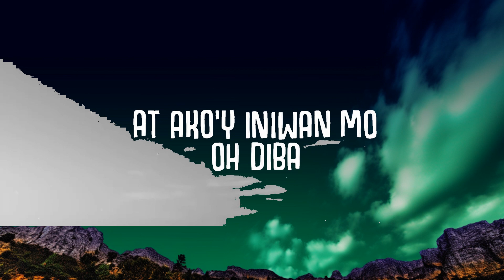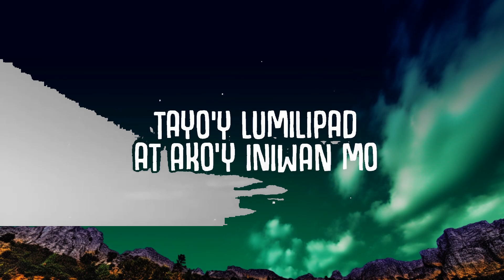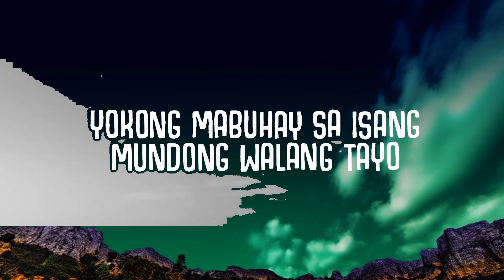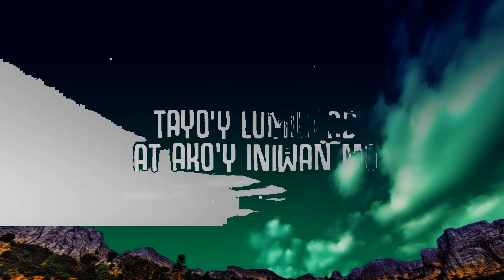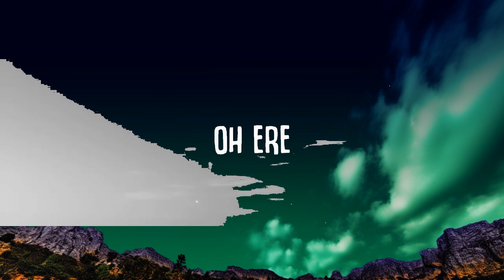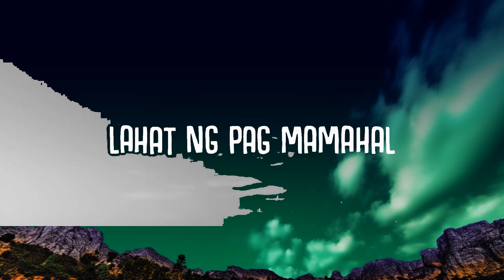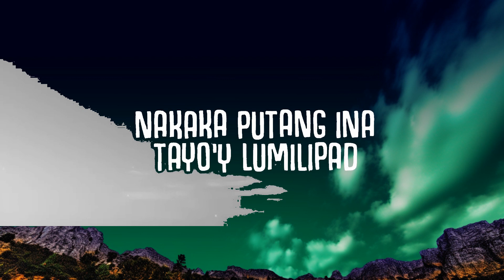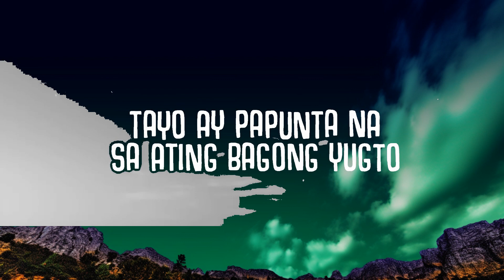Ere lyrics - By Juan Karlos | 15 MIN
Ang sama ko sa 'yong paningin
Hmm, hmm
Oh, 'di ba? Nakakaputang ina
Ang sugat dito sa aking dibdib
Oh, shit
Hmm, 'di ba? Nakakaputang ina
Sa ere, ere, ere
At ako'y iniwan mo
Sa ere, ere, oh, ere, ooh-ooh
At ako'y iniwan mo, ooh-ooh-ooh
Tatlong bilyon, ikaw lang nga ang aking gusto
Pasensiya na kung ngayon ako'y 'di para sa 'yo
Tayo ay papunta na sa 'ting bagong yugto
'Yokong mabuhay sa isang mundong walang tayo
'Di ba? Nakakaputang ina
Sa ere, ere, ere (oh, 'di ba? Nakakaputang ina)
Sa ere, ere, oh, ere (oh, 'di ba? Pinagmukha mo 'kong tanga)
Tayo'y lumilipad, at ako'y iniwan mo pa
'Di ba? Ginawa mo pa akong tanga
Tayo'y lumilipad, at ako'y iniwan mo, hmm